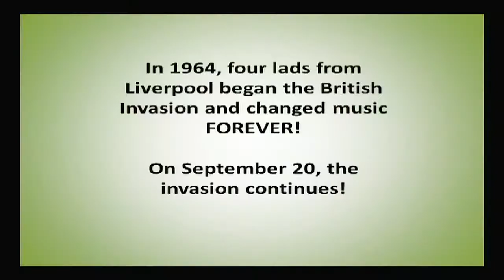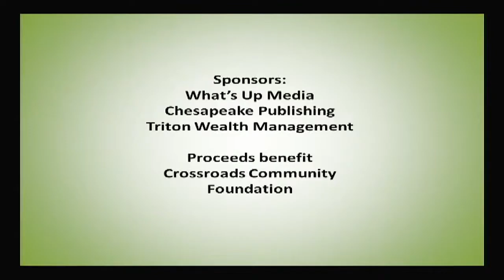The Beatles (Tribute Band) are coming - FAB FOUR EVENT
The invasion continues at the Todd Performing Arts Center at Chesapeake College on September 20, 2014. Proceeds benefit Crossroads Community, Inc.